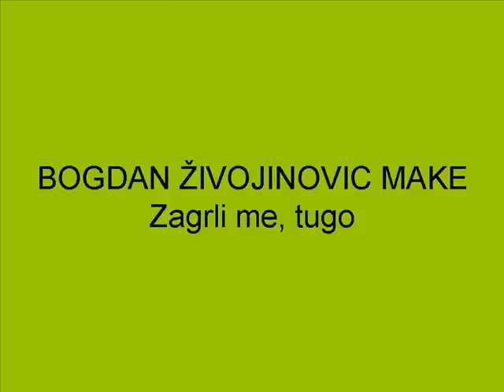BOGDAN ZIVOJINOVIC MAKE-Zagrli me tugo